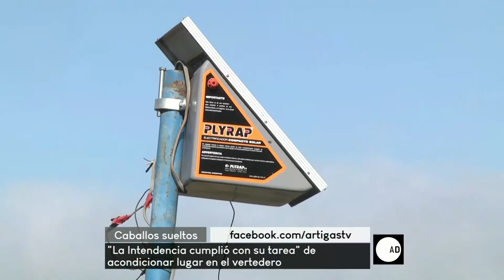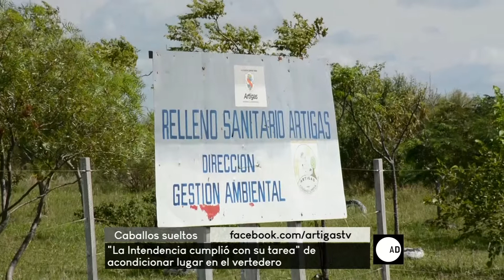A diario - 210519 - Bloque 01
Vea el bloque 1 de A diario, de este martes 21 de mayo